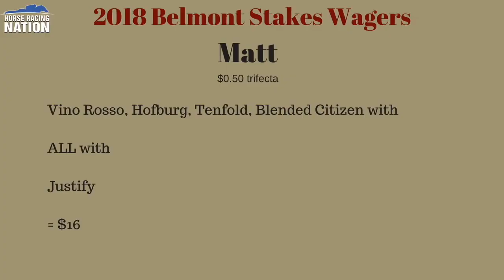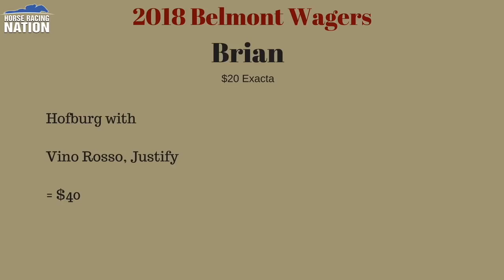Belmont Stakes 2018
Belmont Stakes 2018 picks and predictions